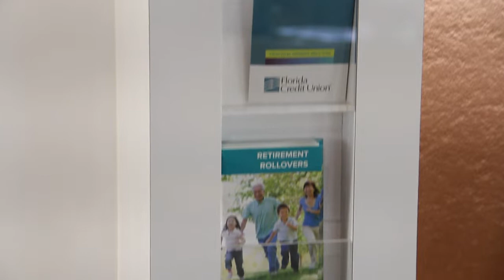Thank You From Florida Credit Union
Thank you to all of our wonderful members that make Florida Credit Union possible! From our tellers to our CEO, we are all proud to serve you.